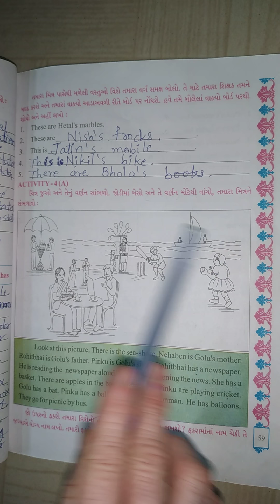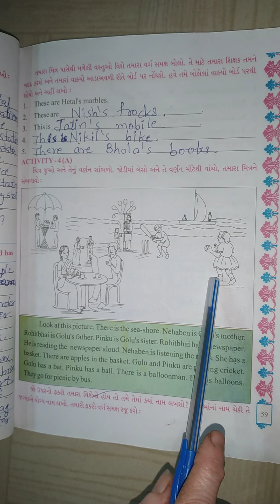8/12/2020 STD-5 ENGLISH (GUJ.MED)